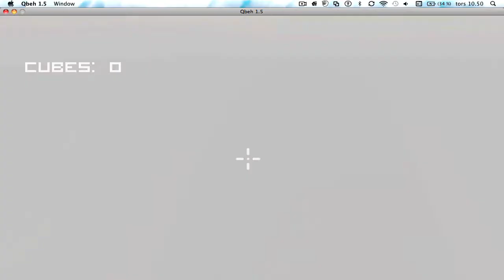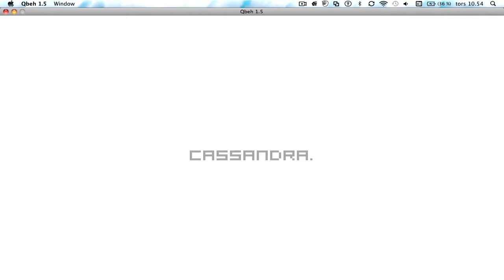Qbeh indie puzzel game-Qbesrcsh? Qbey Qrcsh